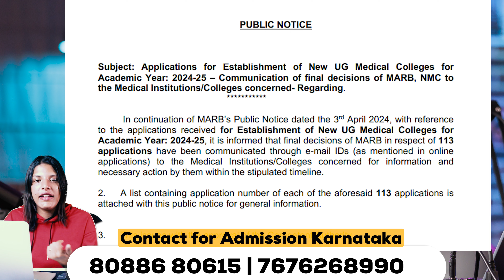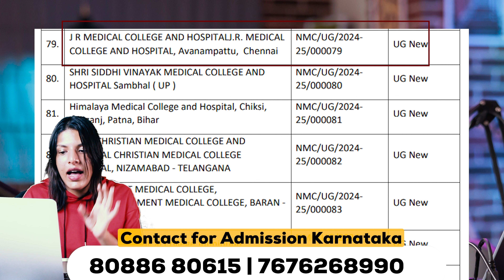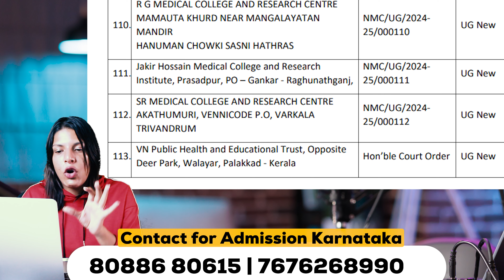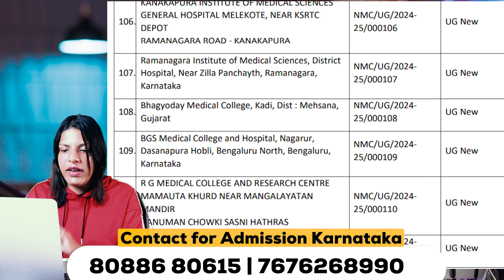New Medical Colleges approved by NMC 2024 | New Medical Colleges in India 2024 | Full Details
The Medical Assessment and Rating Board (MARB) of the National Medical Commission (NMC) has released the list of 113 new medical colleges to commence the MBBS programme for the academic year 2024-25. The commission has shared the decision with these medical colleges via email. However, the list of new medical colleges 2024 has also been released on the NMC official website nmc.org.in.